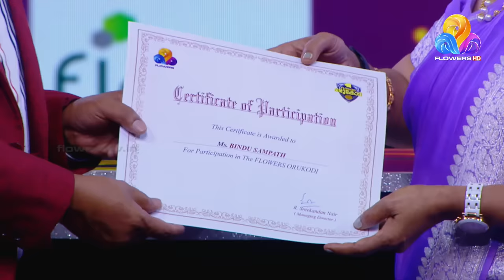"പക്ഷെ എന്റെ മകളെ ഈ അമ്മ ഒരിക്കലും ശപിക്കില്ല" | Flowers Orukodi 2 | Ep # 53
2016-ൽ കാണാതായ ഇരുപതിലധികം മലയാളികൾ ഭീകര സംഘടനയായ ഐഎസ് ക്യാമ്പിലെത്തിയ വാർത്ത വലിയ രീതിയിൽ ചർച്ചയായിരുന്നു. അതിൽ തിരുവനന്തപുരം മണക്കാട് സ്വദേശിനിയായ നിമിഷ എന്ന ഫാത്തിമയുമായി ബന്ധപ്പെട്ട വിവാദം ഏറെ മാധ്യമശ്രദ്ധ നേടിയിരുന്നു. 2013ൽ, കാസർകോട് പൊയിനാച്ചി സെഞ്ച്വറി ഡെന്റൽ കോളജ് അവസാനവർഷ വിദ്യാർഥിനിയായിരിക്കെയാണ് മതം മാറിയ നിമിഷ, ഫാത്തിമ എന്ന പേര് സ്വീകരിച്ചത്. പിന്നീട് പാലക്കാട് യാക്കര സ്വദേശി ബെക്സണുമായി (ഇസ) വിവാഹം കഴിഞ്ഞശേഷം നിമിഷയും ഭർത്താവും ശ്രീലങ്കയിലേക്ക് കടക്കുകയും അവിടെ നിന്നും അഫ്ഗാനിലേക്ക് പോയി എന്നുമാണ് റിപ്പോർട്ടുകൾ. ഭീകരസംഘടനയുമായുള്ള നിമിഷയുടെ ബന്ധത്തിൽ അമ്മ ബിന്ദുവും ഏറെ പ്രായാസങ്ങൾ അനുഭവിച്ചു. ഐ എസ് സംഘത്തിൽ നിമിഷ എത്തിപ്പെട്ടത് എങ്ങനെയെന്ന വെളിപ്പെടുത്തലുമായി അമ്മ ബിന്ദു ഫ്ലവേഴ്സ് ഒരു കോടി വേദിയിൽ എത്തുകയാണ്.

The news of more than 20 Malayalis being found at the IS terrorist camp after going missing for days was a heat wave in 2016. Among those, the controversy related to Nimisha, a native of Manakkad, Thiruvananthapuram gained massive media attention. Nimisha's mother Bindu also suffered a lot due to her relationship with the terrorist organization. In this episode of 'Flowers Oru Kodi', Nimisha's mother discloses how she ended with the IS group.